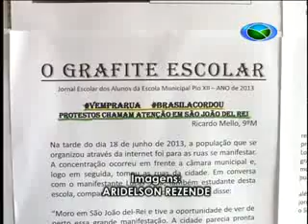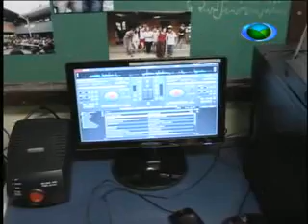Jornal o "Grafite escolar" escola pio XII 03/07 TV Campos de Minas